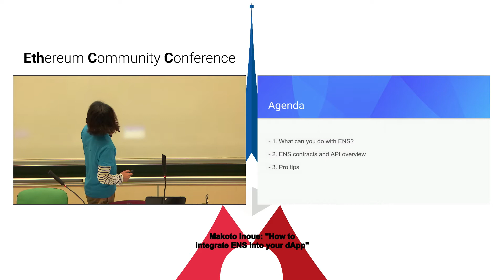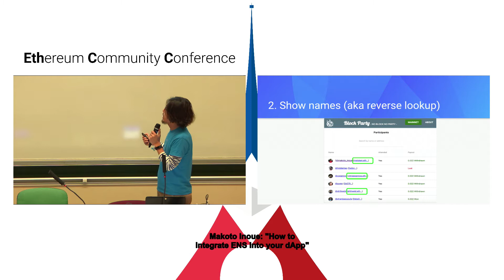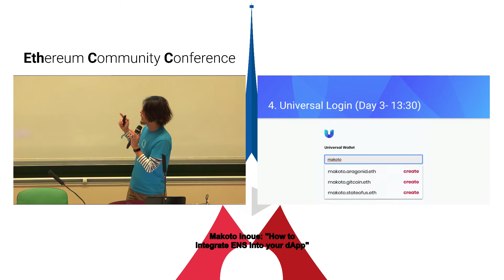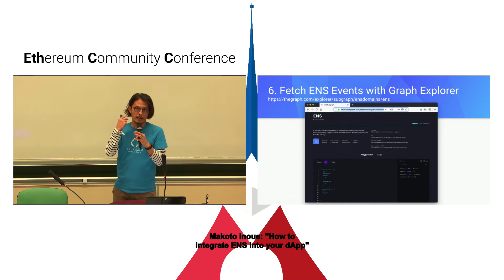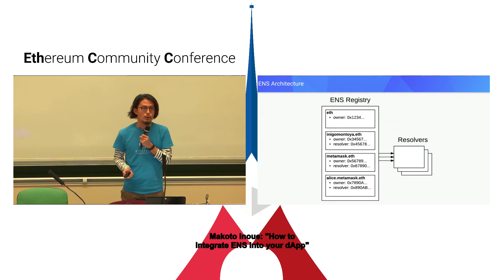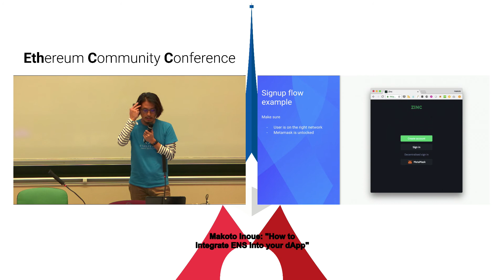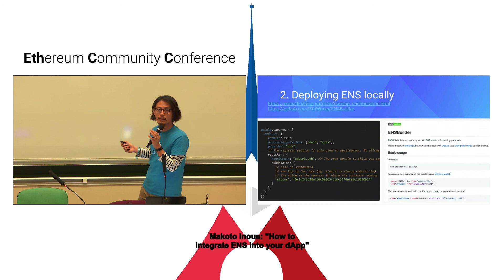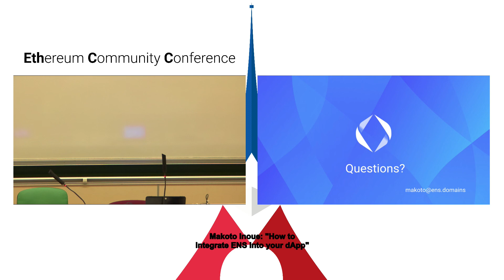EthCC 2: Makoto Inoue